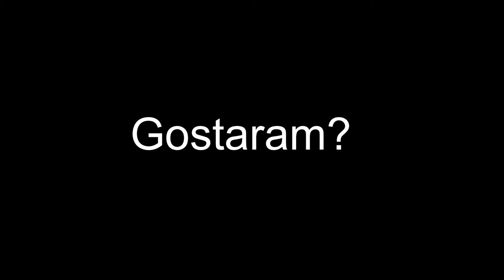Gostaram? - Sobre Quase Tudo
Pessoal,

A equipe do Canal Sobre Quase Tudo queria agradecer a todos pelos 2 inscritos.
Isso é recorde em nosso canal

Obrigado